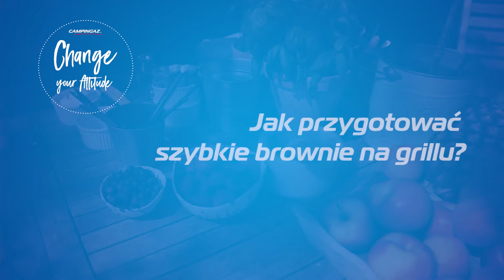Szybkie brownie na grillu gazowym 🍫 - zobacz jak je przygotować!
Czekoladowe 🍫 brownie z borówkami z grilla gazowego? To możliwe! Zobacz jak przygotować ten prosty i kremowy deser 😍

Składniki:

✅ 1 tabliczka gorzkiej czekolady
✅ 100 g masła
✅ 3 jajka
✅ 1 szklanka cukru trzcinowego
✅ 1/2 łyżeczki soli
✅ 3/4 szklanki mąki pszennej
✅ 1 łyżeczka proszku do pieczenia
✅ 2 łyżki oleju z pestek winogron
✅ 1/2 łyżeczki wanilii
✅ 80 g borówek
✅ 1 łyżeczka cukru pudru

👀 Przygotowanie:

1️⃣ . Do ceramicznej lub żeliwnej formy przesyp czekoladę oraz masło. Rozgrzej grill do 200 stopni, wyłącz prawy palnik a następnie zmniejsz płomień w lewym palniku do połowy mocy.
2️⃣ . Ułóż formę na prawej stronie rusztu (tuż pod wyłączonym palnikiem) i poczekaj kilka minut aż czekolada z masłem się rozpuszczą. Od czasu do czasu przemieszaj masę, aby nie przypaliła się do dna naczynia.
3️⃣ . Do miseczki wbij jajka oraz cukier i całość dobrze wymieszaj. Następnie dodaj sól, mąkę, proszek do pieczenia, olej z pestek winogron oraz wanilię. Połącz ze sobą składniki do uzyskania jednolitej, płynnej masy.
4️⃣. Do formy z rozpuszczoną czekoladą i masłem dodaj przygotowaną wcześniej masę i dobrze wymieszaj. Następnie obsyp borówkami.
5️⃣. Wykorzystując metodę pośrednią (patrz punkt 1) ułóż formę nad wyłączonym palnikiem. Staraj się uzyskać na grillu temperaturę około 200 stopni.
6️⃣. Po 20 minutach wyciągnij brownie z grilla, obsyp świeżym borówkami oraz odrobiną cukru pudru. Podawaj z lodami lub tak jak lubisz.

Smacznego!